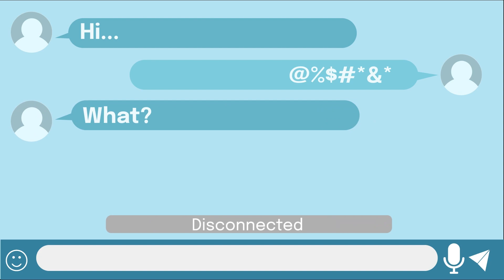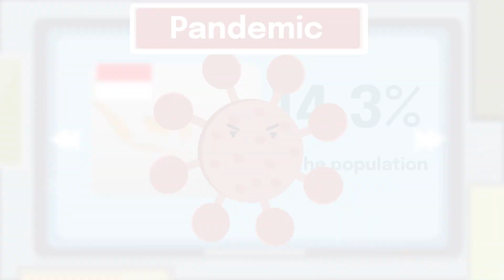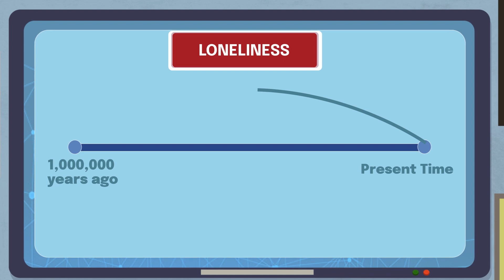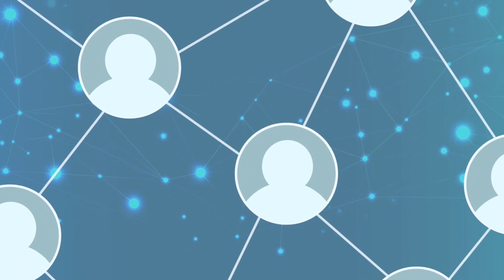Loneliness Kills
In this heart-wrenching yet inspiring video, "Loneliness Kills," we delve into the depths of human emotions to explore the devastating impact of loneliness on our lives. Join us on a journey through one person's struggle with isolation and despair, as they navigate the shadows of solitude.

Amidst the darkness, we unearth the resilience of the human spirit, discovering the power of connection and the significance of reaching out to others. Witness a transformation that illuminates the path from desolation to hope, proving that even in the bleakest moments, the tiniest spark of compassion can ignite a life-changing flame.

Our expertly crafted tale will resonate with anyone who has ever felt the sting of loneliness, reminding us all that we are never truly alone in this vast world. Share this captivating video with your friends and family to spread the message of empathy, understanding, and love.

Together, let's break the chains of loneliness and inspire a global movement of kindness. Watch "Loneliness Kills" now and be part of the change we all need. Let's make this video go viral, so we can make a real difference in the lives of those battling loneliness.

Animations are created by InfoSore.

Content
00:56 - Modern Loneliness
02:21 - Loneliness vs Solitude
03:31 - Anyone Can Feel Lonely
06:24 - Effect of Loneliness
08:35 - Closing